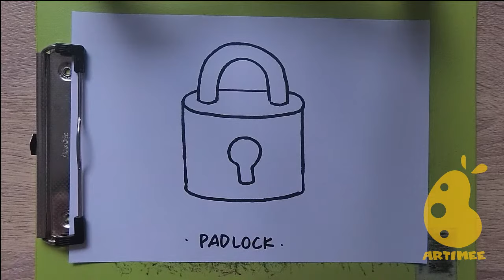How to Draw padlock